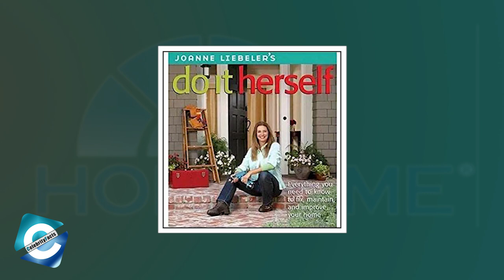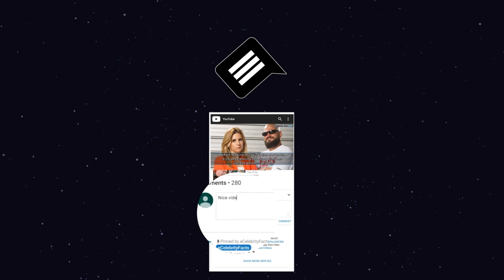What is Hometime Host Joanne "Jojo" Liebeler Doing Now?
Where is Hometime co-host Joanne "Jojo" Liebeler Nowadays?
For 30 years, the home improvement television program, Hometime managed to provide a daily dose of entertainment to its viewers. With Dean Johnson being the fixture on the show, we watched him and his co-host complete several projects. Joanne "Jojo" Liebeler was one of the co-hosts of the show. While she only appeared on the show for five years, the expert went on to be the fan-favorite among all co-hosts. We've not seen JoAnne on TV for over 20 years, so today, let's find out what the former host is doing as of 2020.

Audio Credit:
Track: Dakar Flow
Artist: Carmen María and Edu Espinal

Track: Forever
Artist: Anno Domini Beats

Track: Something is Going On